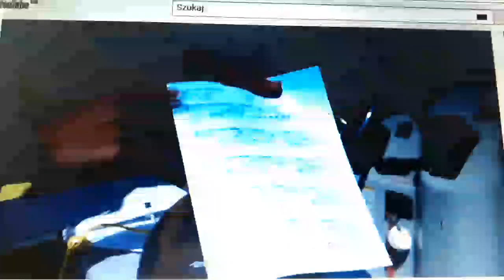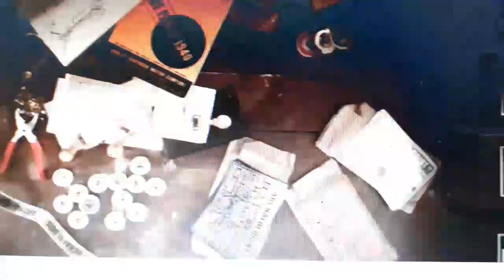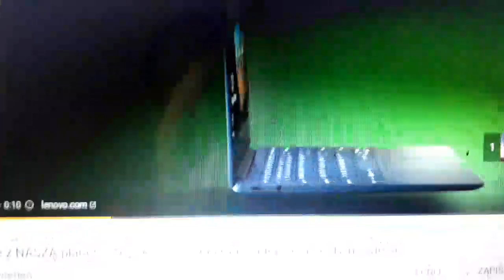czatriX - per man ent- try 2/3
JuPiter Story

Prawda jest bardziej skomplikowana niż fikcja
bo fikcja jest tylko częścią prawdy.
Jedyny taki o wszystkim i o niczym.
Ważne i bardzo ważne podpowiedzi i kierunki.
Oglądasz na własną odpowiedzialność.
Kanał może znacznie wpłynac na twoje postrzeganie rzeczywistości
 dlatego po zażyciu kanału proszę nie konsultować się z lekarzem  ;)
Wspieranie kierunku, przybliża cię do niego.